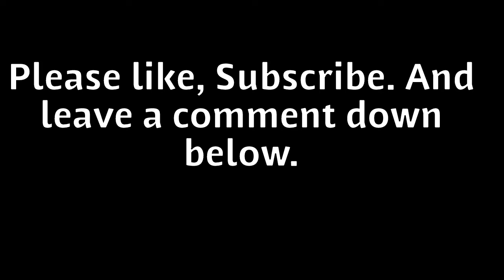THE NEW COD 2019 LOOKING GREAT *REMADE*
Im sorry about my last. It had poor quality.
Hope this is better

music
Sonic X opening US version
Tokyo xtreme racer 2